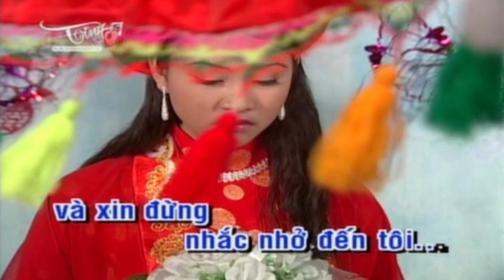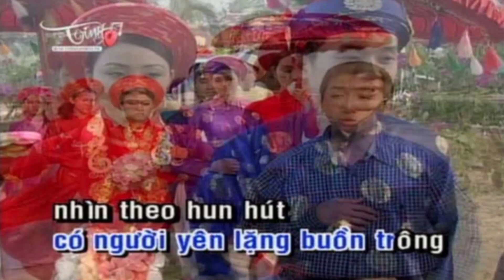Karaoke Thiệp Hồng Báo Tin Tone Nam | Beat Chuẩn Trường Vũ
Nhận được tin báo em lấy chồng
Bâng khuâng nhìn cánh thiệp buồn không
Hai năm sương gió tận miền xa
Mấy lần hồi âm vắng tin
Ngờ đâu giờ em lên xe hoa

Vì thời gian gian xóa tan hết rồi
Bao nhiêu lời ước hẹn đầu môi
Không mang theo kỉ niệm buồn vui
Nhưng dận tình ta thế thôi
Thì đâu còn ước mộng xa vời

Em ơi giờ đây pháo hồng tan tác rơi
Đưa người em đi lấy chồng
Có người im lặng buồn trông
Nhìn theo hun hút bóng xe hoa

Đây những lòng mình tan nát rồi
Tình chết từ đây
Giờ hành trang xếp xong hết rồi
Mai sông hồ kết bạn làm vui

Ta không duyên số thì đành thôi
Chúc người đẹp duyên lứa đôi
Và xin đừng nhắc nhở đến tôi